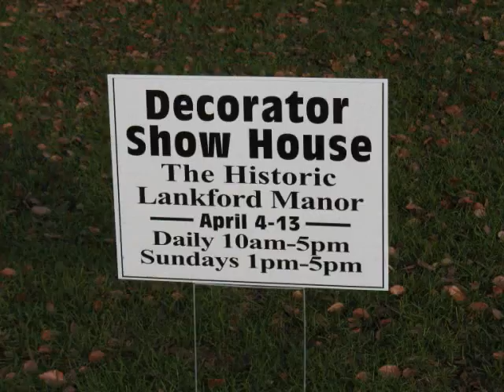Tifton's Landmark on Love: The Lankford Manor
--a tour of Tifton's newest treasure:  The Lankford Manor